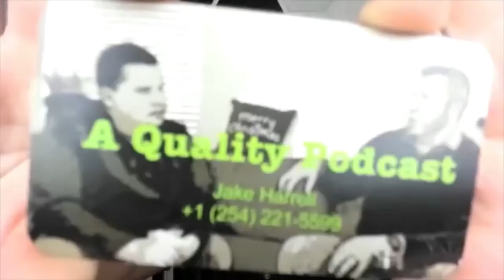Business Problems Solved - Lee Houghton chatting to the funniest lean guy Jake Harrell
The self professed second funniest lean guy Lee Houghton chats with the funniest lean guy Jake Harrell.

Jake has been in various leadership roles in manufacturing and distribution and utilises his seductive personality to move people onto the same page as himself and gain business results through cooperation. Even though barely clothed, Jake still discloses all his secrets on problem solving and motivation. Oh, and dating adventures.

KEY TAKEAWAYS

- Jake started in hospitality, as the ‘hi, how are you?’ guy. This is  how he learned to be skilled in interactions and full on seduction.

- You have got to want to solve the problem more than anyone else in the room. Enthusiasm gets everyone's attention. Make it fun and the people will want to engage.

- Collaboration, although not a natural instinct in competitive industries, is the main key to problem solving and the general smooth running of business. Jake is living the dream encouraging people to do this.
Just do the things you want to do. Over caution and risk avoidance is no fun. No one ever had a good time putting money in a savings account.

BEST MOMENTS

‘If I walk in and go, “Y’all suck. How we gonna get better? Well you guys know you’re not doing the best you can right now.” That just sucks, right? The animation, the attitude I can bring can make it fun where it's not personal to the individual.’ – Jake

‘All I want is for Lee Houfton?…Hoofton?…Hoogieton?..Hufton? All I want is for him to be successful. -Jake

‘I remember being told by a consultant to smarten my act, get better shoes, stop wearing jumpers, start wearing shirts to actually make it as a consultant because that’s what he perceived was the successful thing a consultant needs to do.’ – Lee

‘Remove that barrier of yourself holding you back. If there’s something dumb you want to get out there and do, do it. Have you ever played Monopoly..ly? Imagine you go round the board, but the only rule is you can’t spend money on anything.’ – Jake